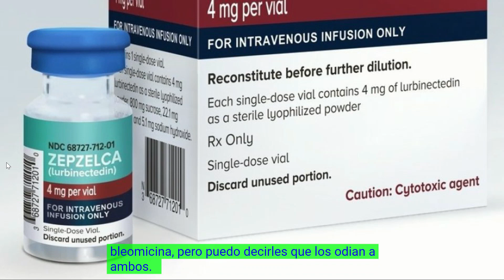Caso: Un hombre de unos 60 años con SCLC progresivo que recibió LURBINECTEDIN - David R Spigel, MD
Cáncer de pulmón | Consideraciones clave en la atención clínica óptima de pacientes con cáncer de pulmón microcítico - Evento virtual del 4 noviembre 2021.